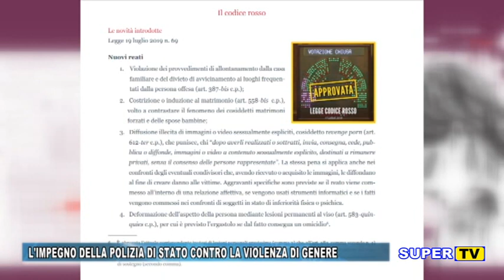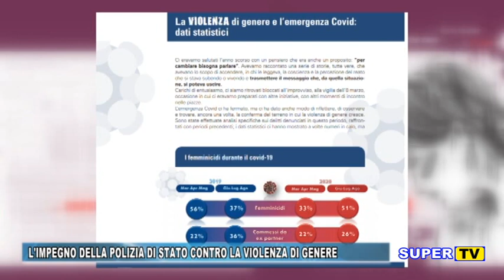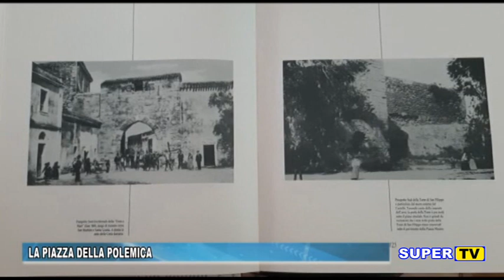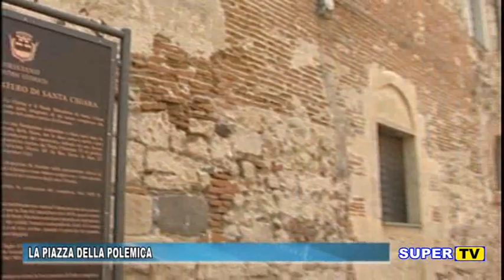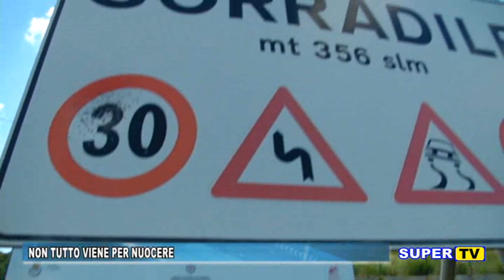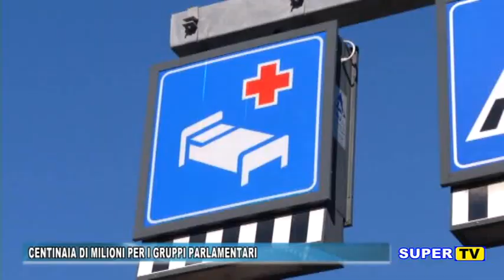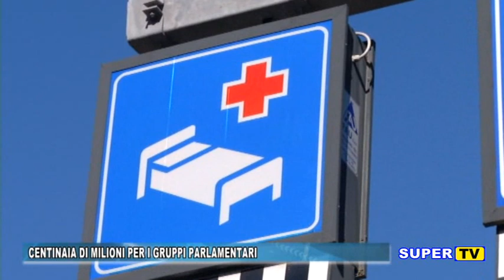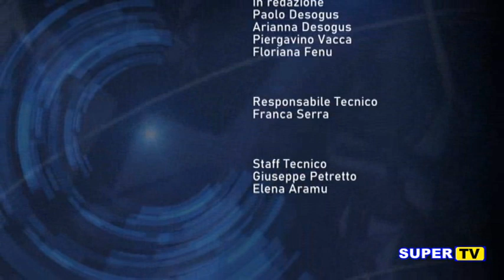TG ORISTANESE DEL 25 NOVEMBRE 2020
OGGI NEL NOSTRO TG

- Può ripartire il ProntoSoccorso di
- Il comune di Oristano in prima linea contro la violenzasulledonne
- Non si placano le polemiche su
- A Macomer parte l’USCA